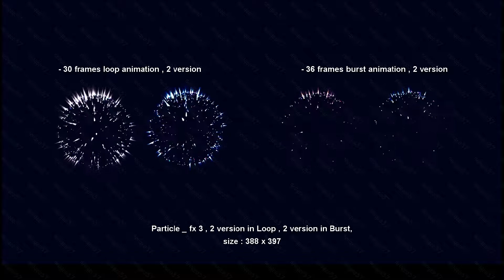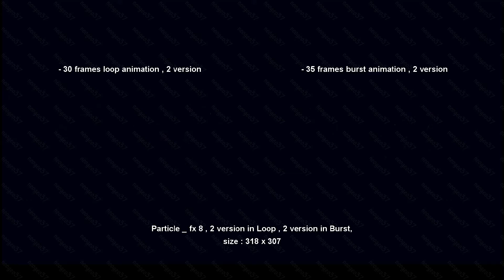particle _ fx vol.4 on Envato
envato market for sale